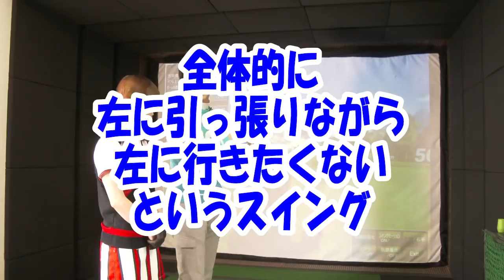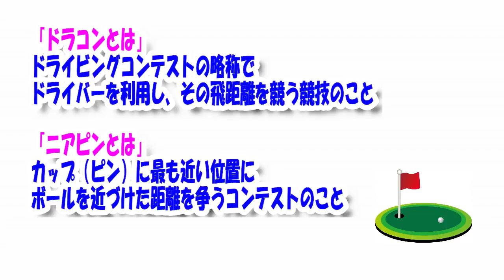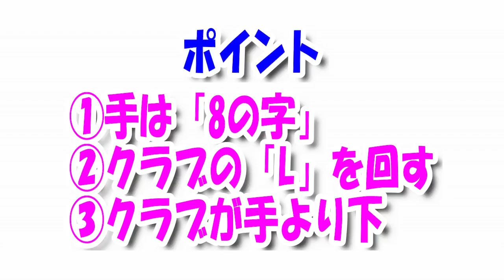【モーニング娘。’18】えりぽん、練習の成果が早くも出てる件【生田衣梨奈】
今回の動画も、まずは前回のおさらいから！！
5W（5番ウッド）、1W（ドライバー）の飛距離を確認！！
えりぽんのスイングの現状が明らかに！！
スイング診断で見えてきた課題を修正し、ベストスコアを目指します！！えりぽんの目標はドラコンやニアピンを取ること！そしてなんと言ってもベストスコアを切るために80代前半を目指します！レッスンでは「腕の使い方」、「クラブの軌道」を修正します！そして最後に打ったドライバーの結果が！？！？
ぜひその結果を動画で確認してみてください！
次回の動画はレッスンは少しお休みしてえりぽんがゴルフウェアを買いに行きます！！ぜひお楽しみに！！